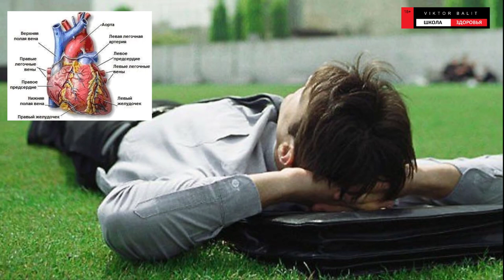ВОТ, ЧТО НУЖНО ЕСТЬ КАЖДЫЙ ДЕНЬ, ЧТОБЫ ДОЖИТЬ ДО 100 ЛЕТ! Про здоровье и долголетие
СЕРГЕЙ

СЕРГЕЙ ЕСЕНИН

Лебедушка
Письмо матери
Собаке Качалова
Береза
Пороша
С добрым утром!
Черемуха
Исповедь хулигана
Письмо к женщине
Русь
Русь советская
Сорокоуст
Черный человек

МОИ ВИДЕО

СИНИЙ ЙОД - ВЕЛИКОЕ ЛЕКАРСТВО! Язва желудка. Шизофрения. Колит. Гастрит. Понос, отравление. Сергей Есенин. Опасная игра @centralnoetelevidenie Он вам не хулиган! | Мифы о Есенине Как дожить до 100 лет? Секрет долголетия китайцев   Узнай 10 главных секретов 20 научных советов!